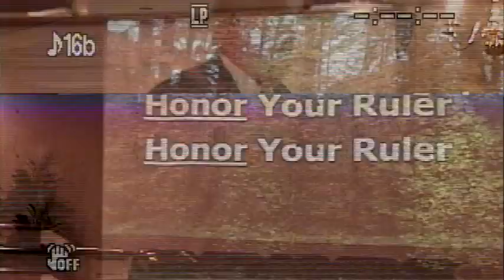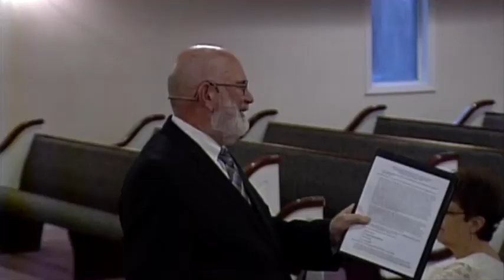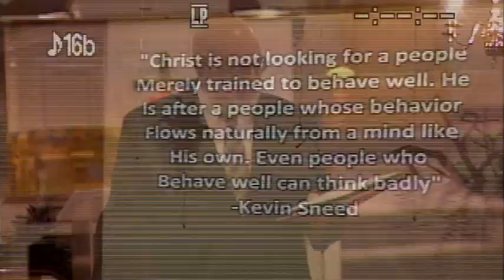Four Pillars Of Wise Living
Sermon from 12-1-19 at Tree Of Life Ministries